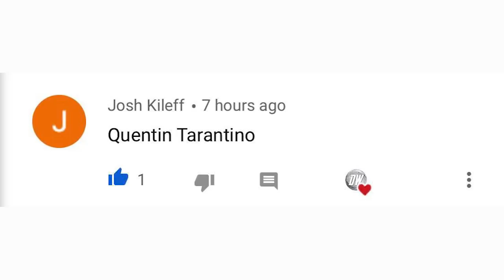Winter Forecast 2020 - 2021 #3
Well, it's about that time of year again! I'm very excited to present our Third Winter Forecast 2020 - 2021, this is my favorite time of year, and this is my favorite video to make every year,
, I've been thinking about the upcoming winter for a few months now and just trying to develop some ideas for how it could go, and those ideas
have eventually formed into opinions and then now they've become factors that I'm feeling confident in.

we're expecting a La Nina or Neutral winter this year, which means we're about to have a winter much different than the past few, we've been on the El Nino side of things for years now,
and it's about time it finally makes it's flip.

I'm expecting this to be a cold and snowy winter for the Rockies, Great Plains, Midwest, Great Lakes and Ohio Valley, the East could see a decent or even a good winter, but there's one thing I'm sure of, it won't be as bad as last
winter was, and I'm sure a lot of you are happy to hear that.

We will go over our precipitation forecast for this winter, the temperature forecast for this winter, the snowfall forecast for this winter and then finally the overall forecast for the winter 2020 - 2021.

All of this and more in our  winter forecast 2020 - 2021 Number 3.